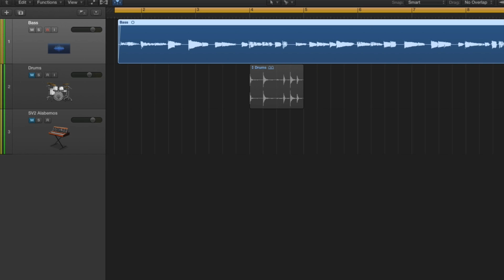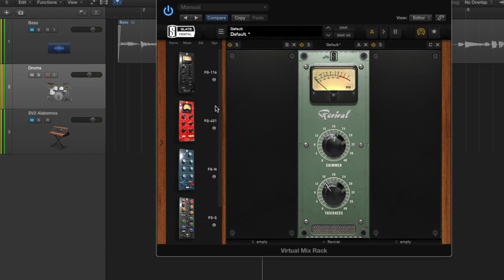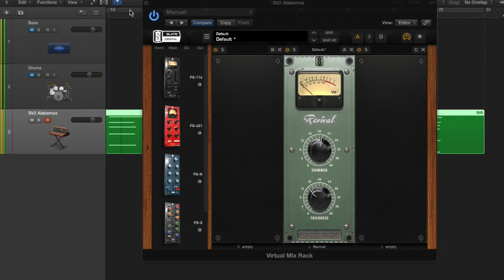Slate Digital Revival Virtual Mix Rack Plugin Demo/Review (Español)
Aqui les dejo el demo de Revival, el nuevo plugin gratis de Slate Digital.

Nota!! Se necesita un ilok 2.
La llave iLok or InterLok es un método Protección de copia creado y desarrollado por PACE Anti-Piracy que utiliza una "mochila" USB y un sistema de registro online. Autoriza a un usuario con la licencia de una aplicación a usar las aplicaciones licenciadas en diferentes equipos sin necesidad de adquirir autorización individual para cada equipo solamente con quitarla de un equipo y ponerla en el otro equipo.

WEBSITES